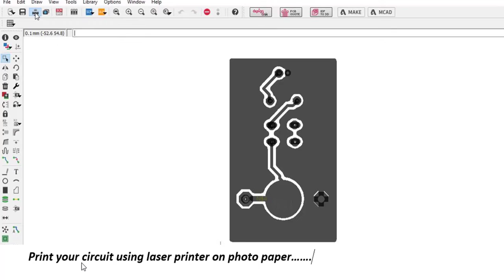How to print PCB at home | Part 3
In India
PCB Designing kit-

Outside India
Copper clade board-

Ferric Chloride-

PCB Drill-